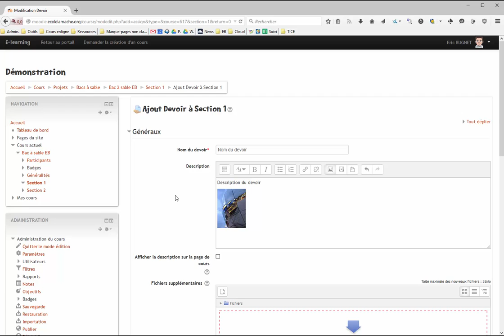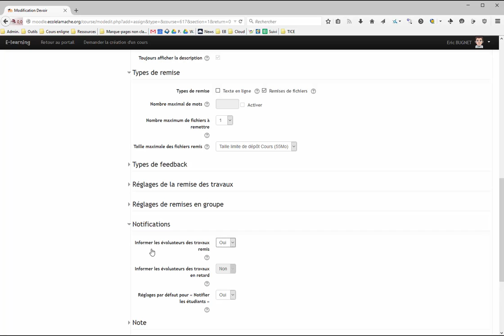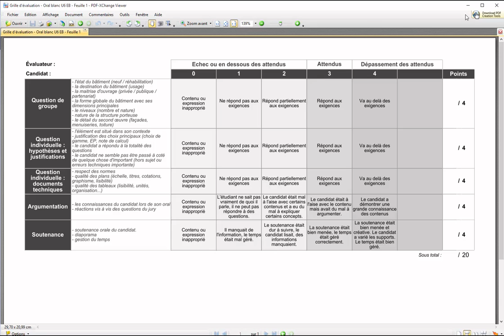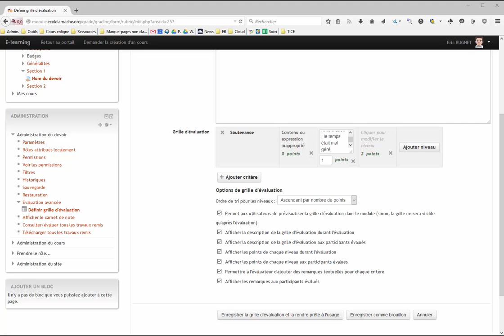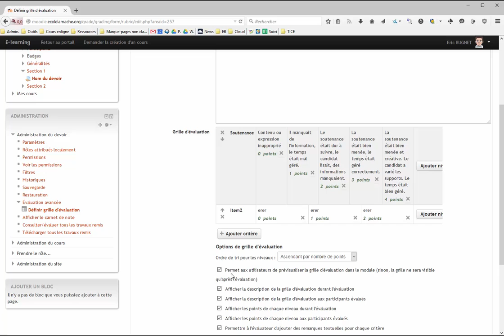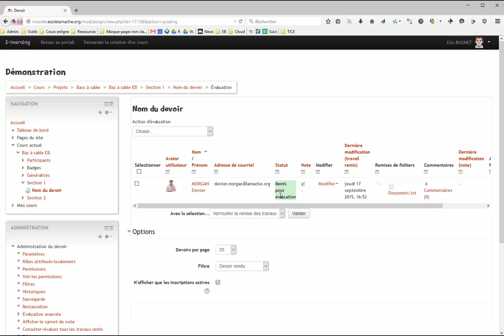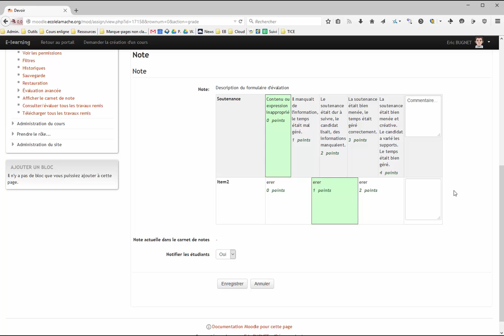Moodle : Créer un devoir avec une grille d'évaluation